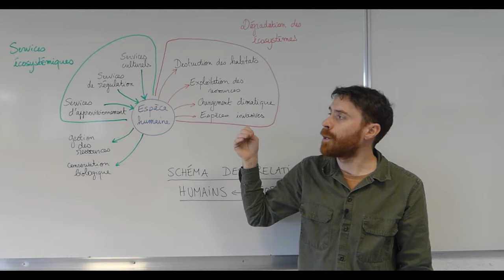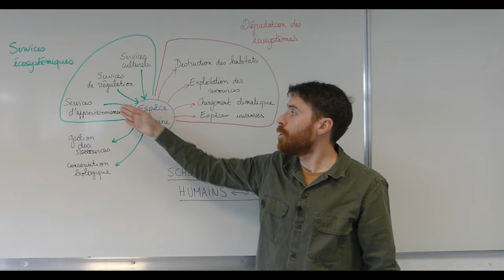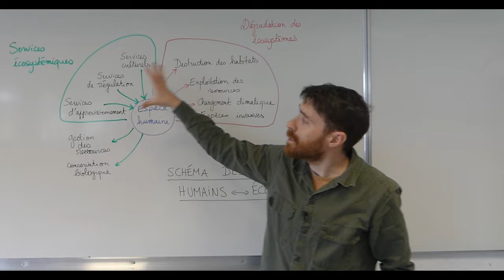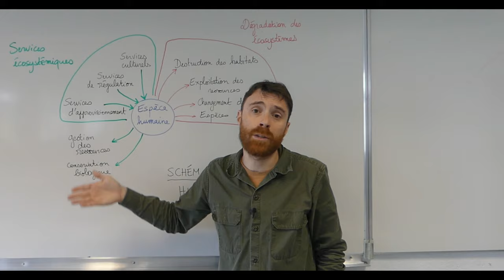Services écosystémiques et dégradation des écosystème - Première Spécialité SVT